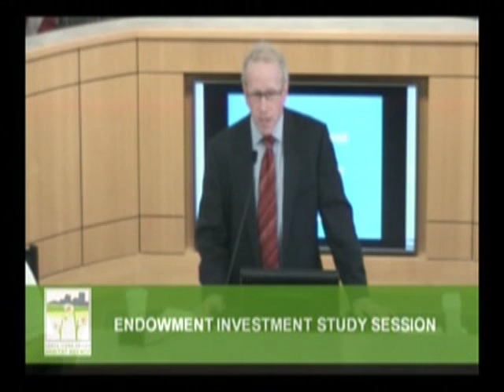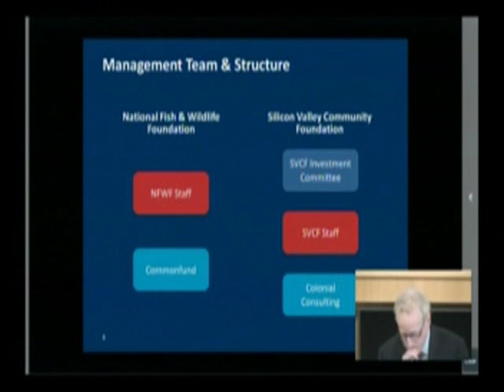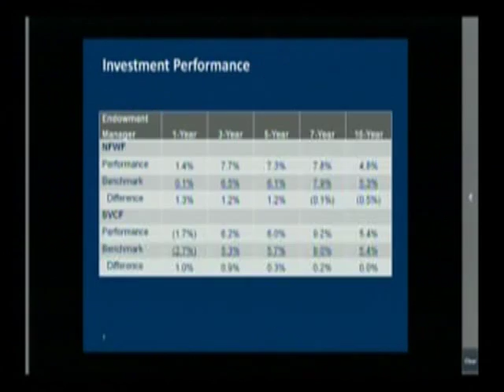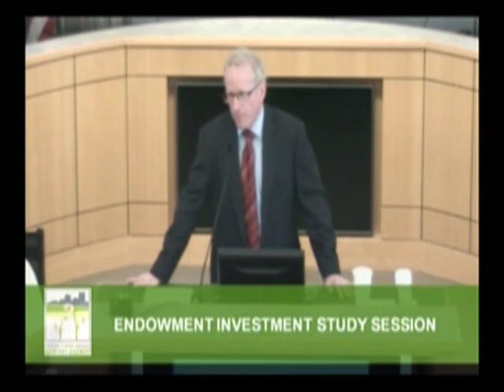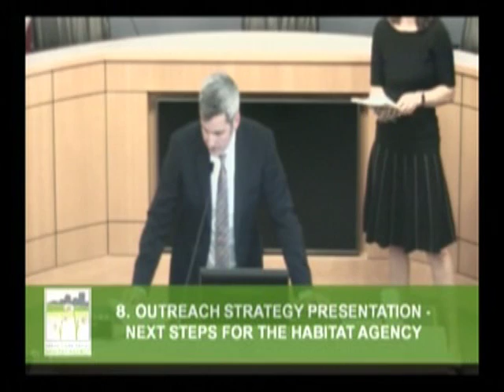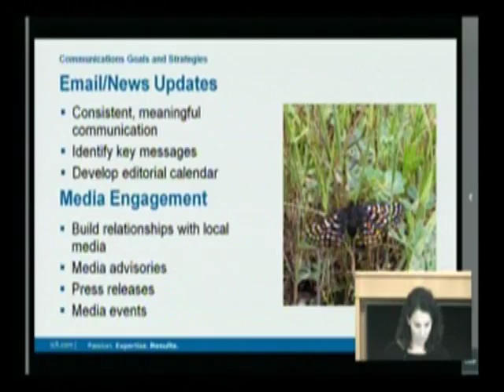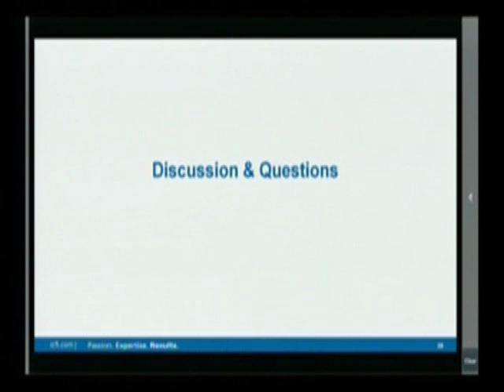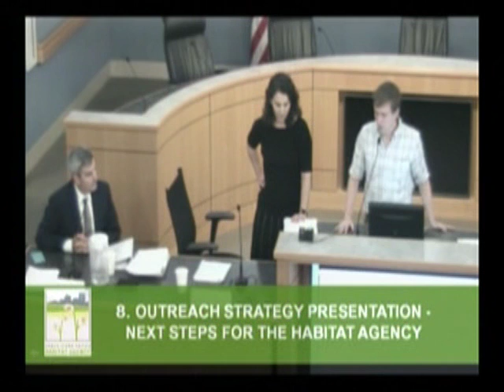Habitat Agency Meeting 9 15 2016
Santa Clara Valley Habitat Agency Governing and Implementation Board Meeting, recorded 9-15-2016 at the Morgan Hill City Council Chambers